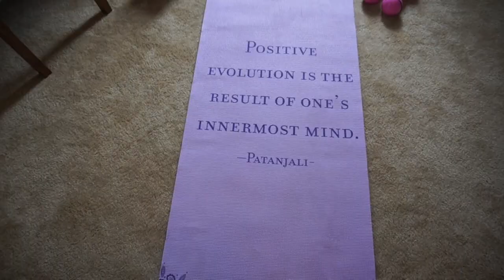Selfcare Tips to Cope With Infertility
Hi Loves!
I hope you all find this video helpful on your journeys to conceive! I'm sharing 4 self care tips to help you cope with infertility, and stay sane in the process! I'm rooting for you all!

XOXO
Taunya